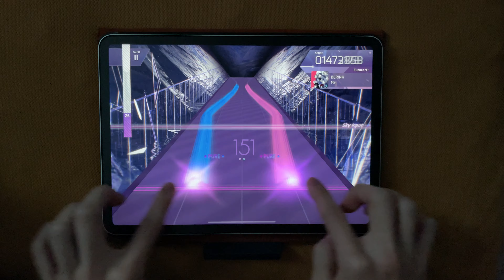【Arcaea】BLRINK FPM理論値 10001015pts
撮影日:2021/1/11
tablet:iPad pro 11inch 2020model

setting
speed=4.6
offset=+95

めっちゃ拗らせてた譜面、やっと。

App名: Arcaea、デベロッパ: lowiro